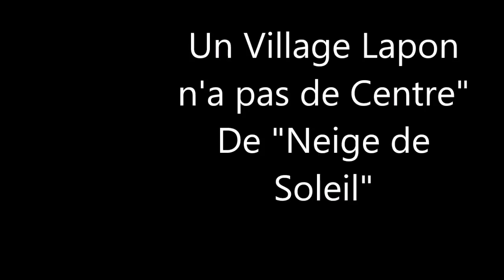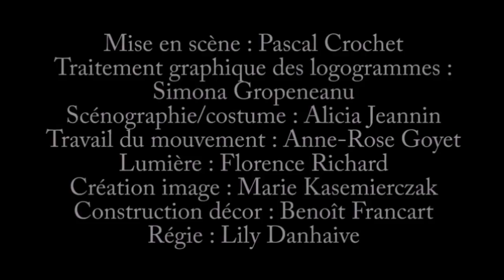"Un Village Lapon n'a pas de Centre" Daniel Schell-Christian Dotremont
De l'Opera 'Neige de Soleil' musique Daniel Schell sur poème de Christian Dotremont. Gregory Decerf, baryton. Quatuor Tana. MS: Pascal Crochet. Théâtre Poème-Ars Musica Juin 2016.